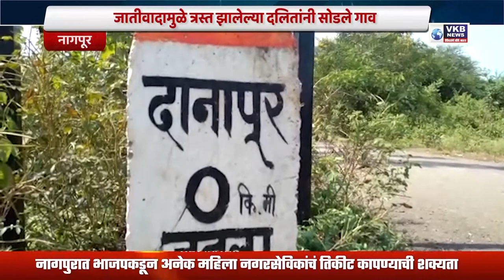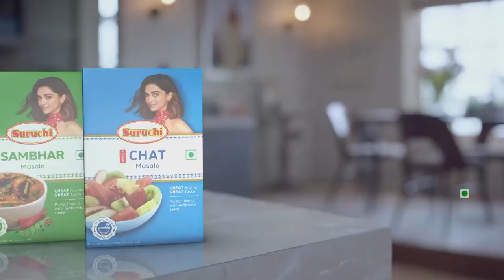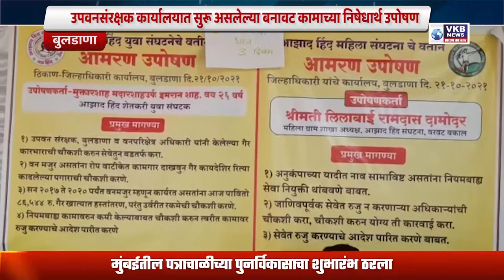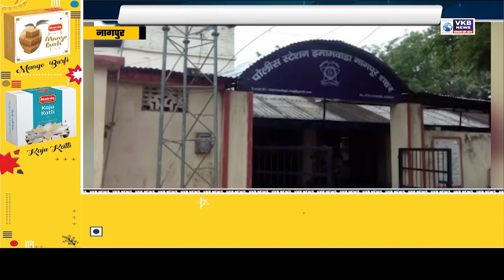रामटेक परिसरात एक संशयास्पद फॉर्च्युनर गाडी जप्त